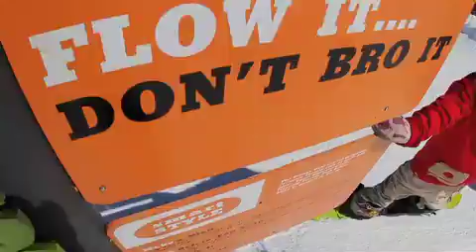Bachelor Springtime Snowboard Edit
Springtime ripping around Bachelor Parks. Featuring Louie Macias and Jonah Owen.